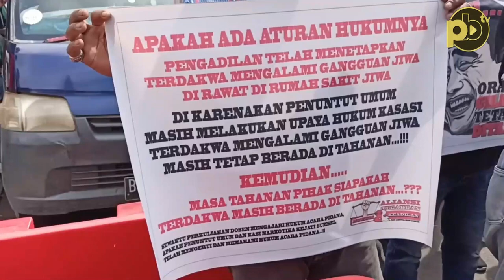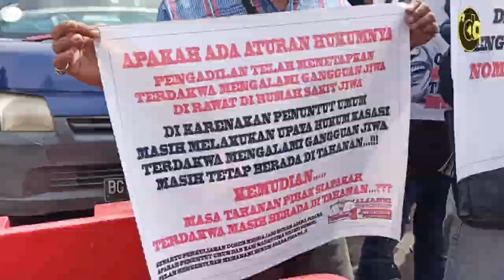Orang Gangguan Jiwa Ditahan Ratusan Massa Gelar Demo di Kejati